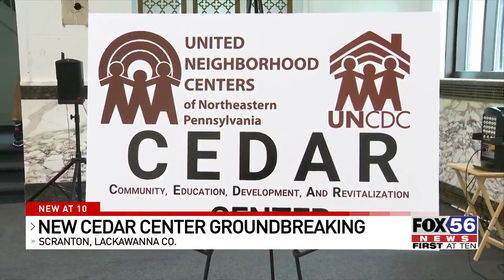United Neighborhood Corp. introduces Cedar Center for job readiness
The United Neighborhood Community Development Corporation broke ground on a new building in south Scranton.